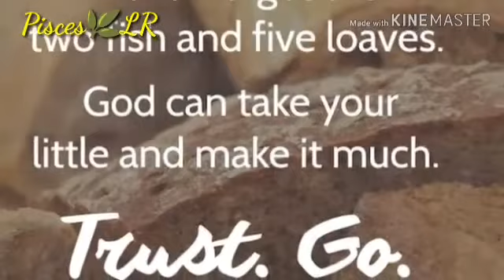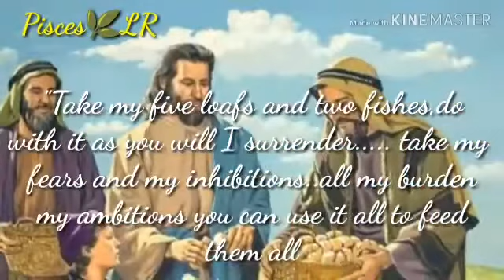CHHANGPERTE LEH SANGHA MAK TAK MAI CHU//CHRISTIAN ENGLISH LYRICS DEEP STATUS